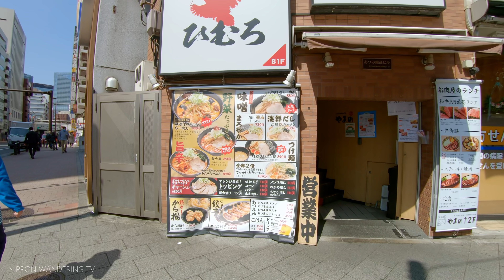Relaxing Bike Ride In Tokyo Akihabara 2021 Spring 4K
Cruised around Akihabara on a calm spring day on my bike. In Tokyo, the state of emergency has been lifted, so there will be more people on the streets. This video was shot on a weekday, but next time I would like to film the bustling Akihabara on a weekend.

• Equipment
Camera: Gopro Hero7
Gimbal: Karma Grip
Edit&Grading: Davinci Resolve
Mic: External stereo mic